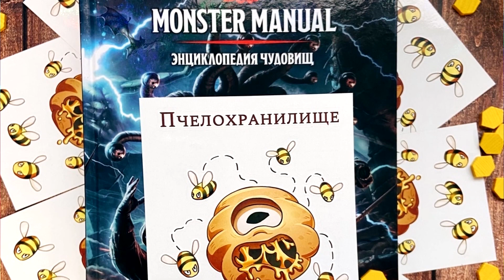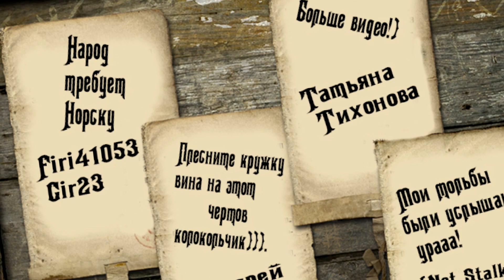🔥Fantasy News: Новые актеры сериала Властелин колец, ПК игра по D&D, сериал Лавкрафт и Дракула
🔥Fantasy News, на этой неделе мы вам расскажем: что за новые актеры сериала Властелин колец, анонс кооперативной игры  по D&D, новости сериалов Лавкрафт и Дракула, и конечно, еще много чего фантастического!

Поддержи Таверну звонкой монеткой!